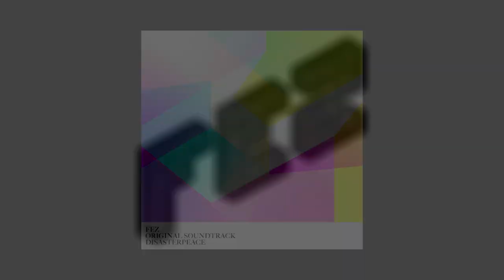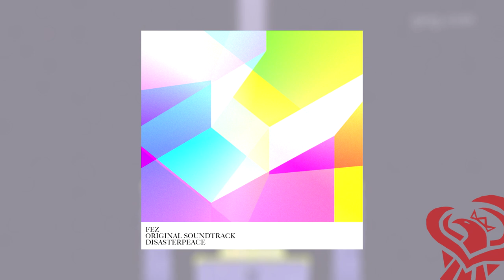Puzzle • Disasterpeace ♫ Radio Royal Phoenix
This is "Puzzle" from the original soundtrack for the indie game FEZ, developed by Polytron Corporation and published by Trapdoor on 1 May, 2013.
Music composed by Disasterpeace.

About FEZ: Gomez is a 2D creature living in a 2D world. Or is he? When the existence of a mysterious 3rd dimension is revealed to him, Gomez is sent out on a journey that will take him to the very end of time and space. Use your ability to navigate 3D structures from 4 distinct classic 2D perspectives. Explore a serene and beautiful open-ended world full of secrets, puzzles and hidden treasures. Unearth the mysteries of the past and discover the truth about reality and perception. Change your perspective and look at the world in a different way.

▼ Publisher Trapdoor • Defunct on 16 December 2012 ▼
no info found :(